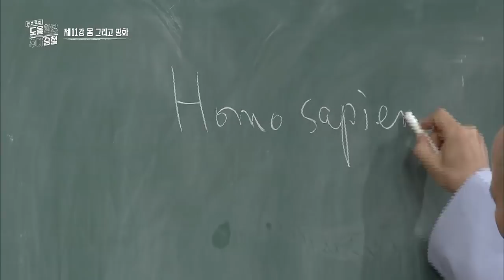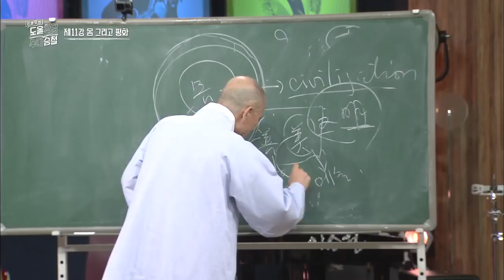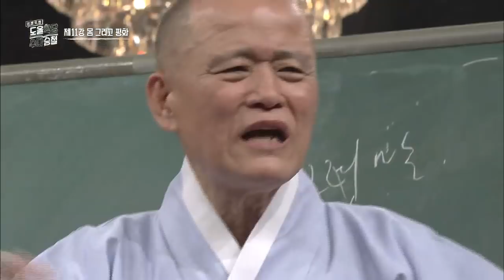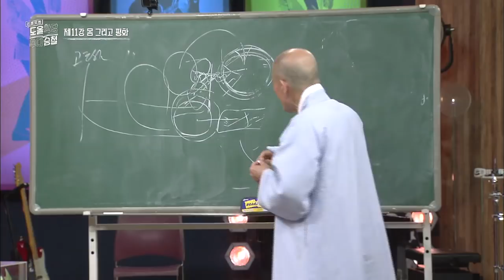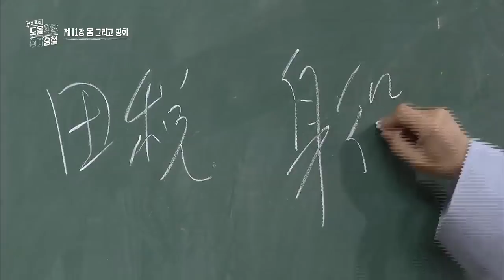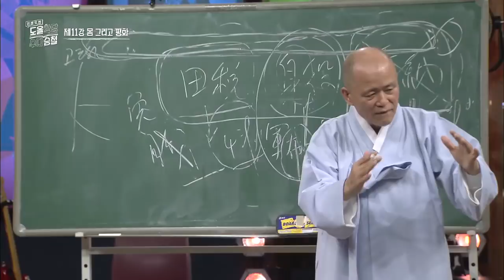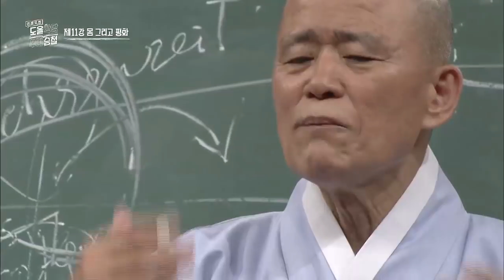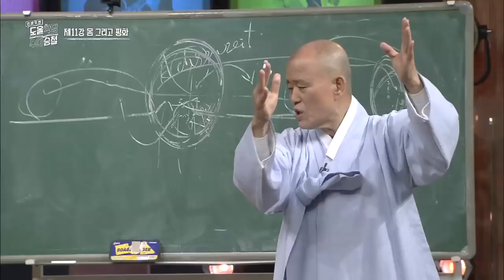도올 명강의 Full ver [11강: 몸 그리고 평화]